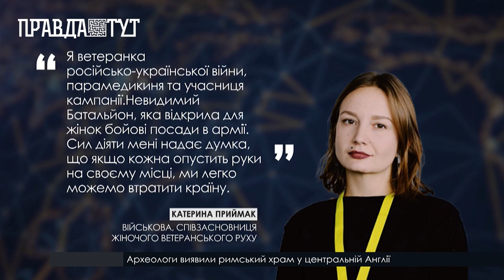Ініціатива «Марш Жінок» розпочала кампанію, спрямовану на захист прав жінок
До 8 березня на вулицях Києва та в київському метрополітені
з’явилась серія плакатів на підтримку жінок України. Серед учасниць кампанії - політикині, журналістки, співачки, військові, громадські діячки, представниці робітничих професій, волонтерки, лікарки тощо. Серед них: Маша Єфросиніна, Ярослава Кравченко, Олександра Матвійчук, Євгенія Мельник, Еміне Джапарова та інші. Ця медіакампанія про кожну жінку в Україні, яка наближає перемогу. Ця медіакампанія про те, що внесок кожної важливий та цінний, навіть якщо здається, що його недостатньо. Кожна робить неможливе на тому місці, де вона є корисною: на фронті, у волонтерстві, у відбудові, у допомозі найвразливішим тощо. Важливо помічати цей внесок і не залишати жодну недооціненою та непоміченою. Кожна
з нас втратила забагато: життя, дітей, рідних, свій дім, здоров’я, але ми не втратили найцінніше - наше майбутнє, за яке боремось.